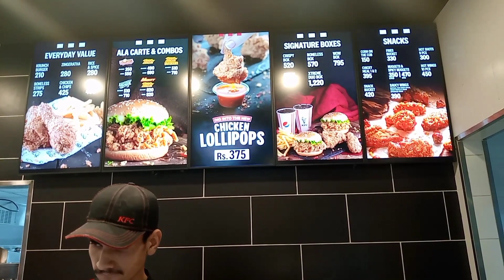Exploring kfc in Islamabad||kids enjoy with new bicycle@Rajpootfamilyvlogs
Exploring kfc in Islamabad||kids enjoy with new bicycle‎@Rajpoot family vlogs